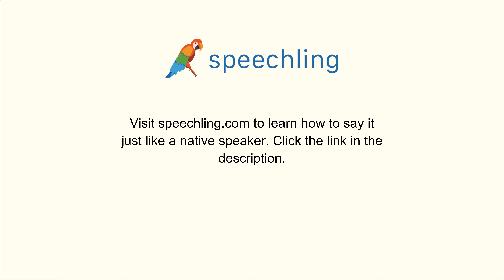フランス語で"なる"の発音の仕方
男性コーチ
Devenir

女性コーチ
Devenir

なる

なる